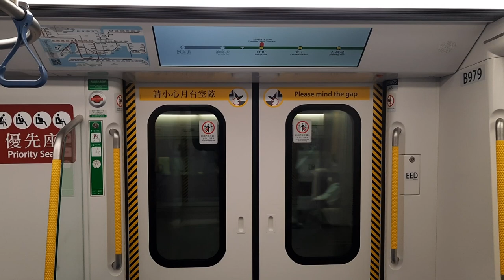[返歸前再坐TS#79 Q-Train] 港鐵觀塘線 Q-Train A757/A758 何文田-旺角行車片段